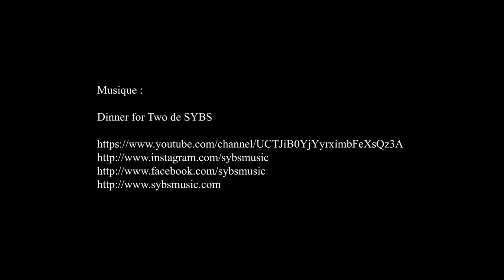Aristide Maillol (1861-1944), La quête de l'harmonie, Musée d'Orsay - Paris août 2022